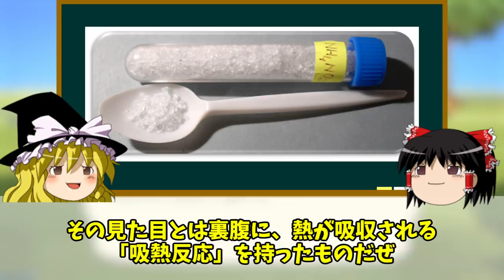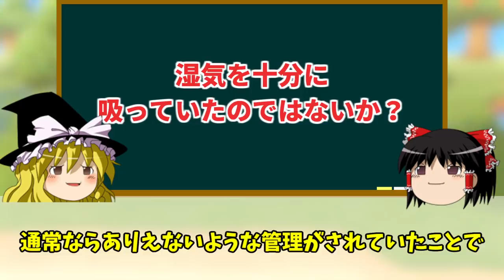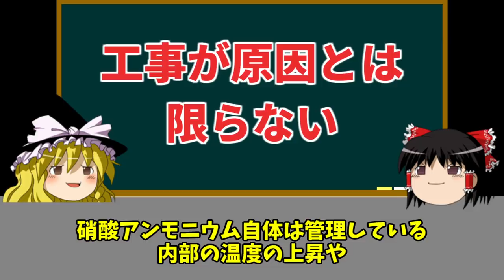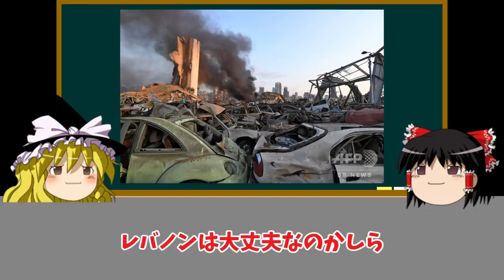【ゆっくり解説】レバノン大爆発の恐ろしい理由と原因...